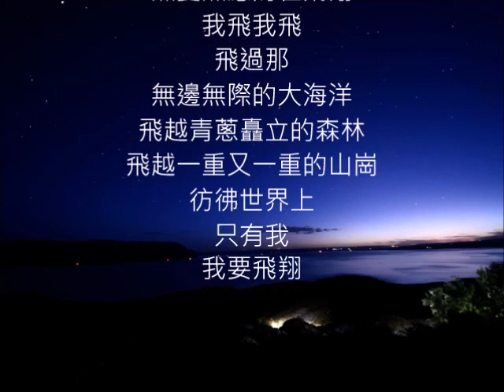宮崎駿日本卡通中文版 四季的更替 魔女の宅急便 我要飛翔 朱慧珍填詞吟唱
本曲只是練習曲。1989年